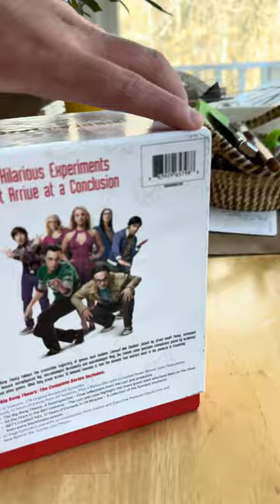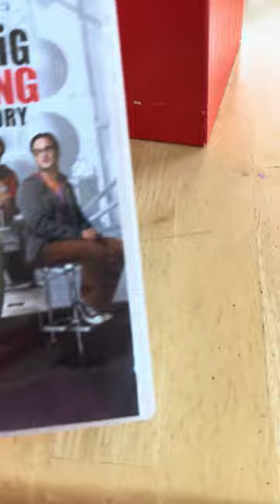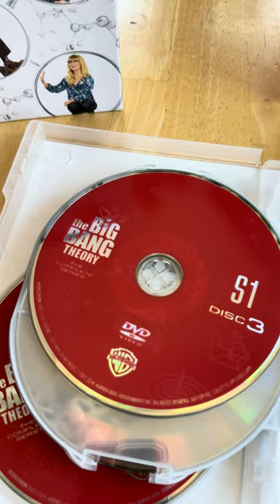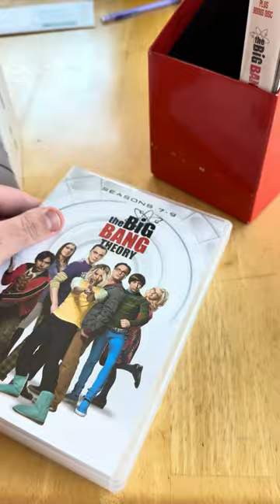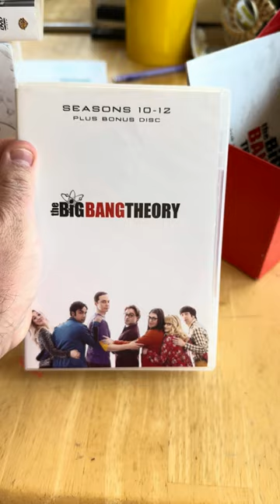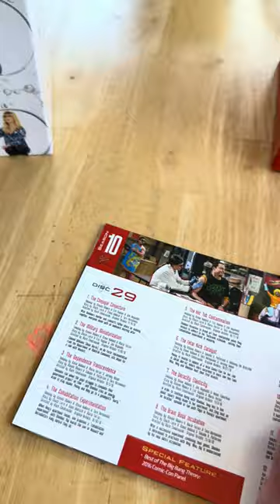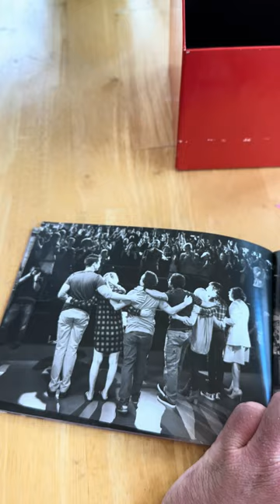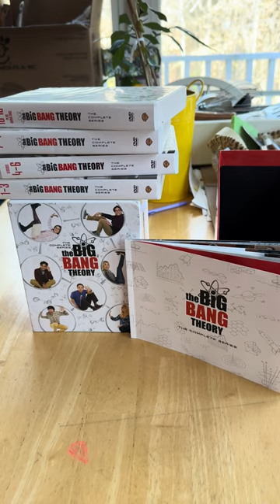The Big Bang Theory complete tv show collection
The Big Bang theory complete dvd collection